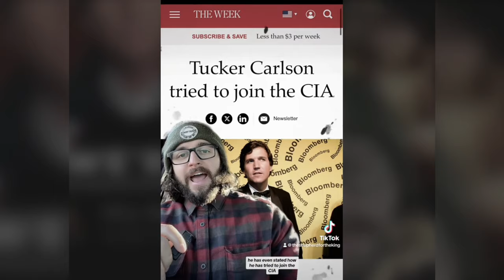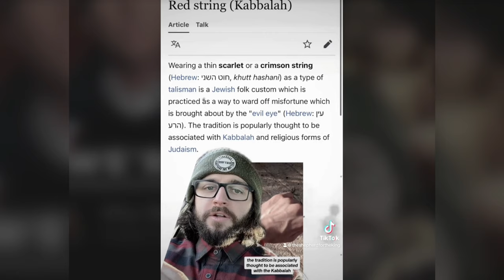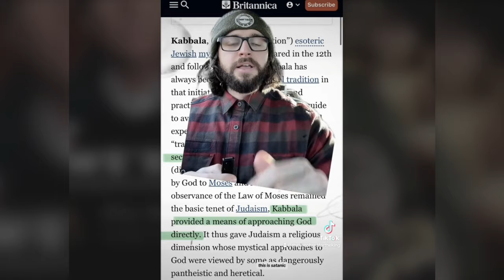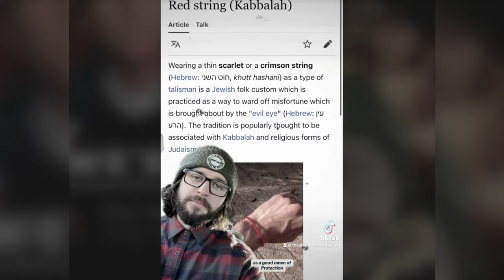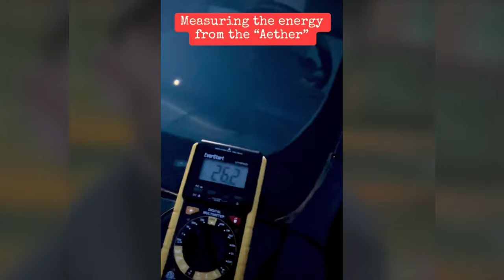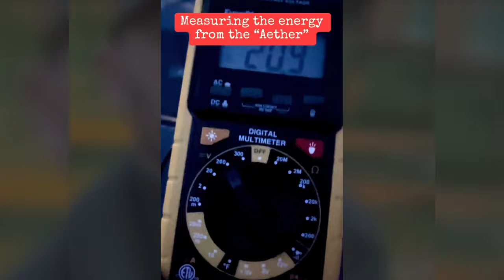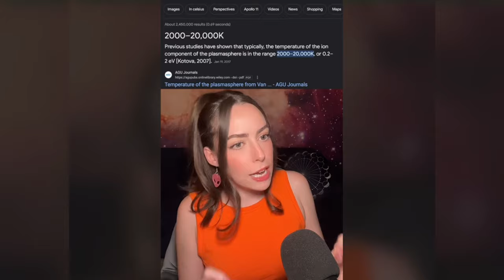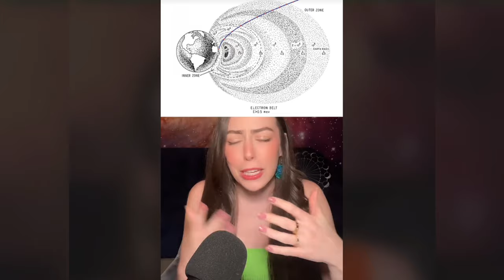Creepy TikToks That'll Melt Your Reality (Day 103)